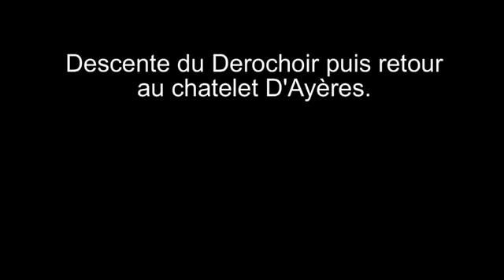10 octobre 2010 Le Derochoir (suite et fin)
Suite de la balade au Derochoir et sur l'envers du Derochoir (Marteau, Secteur de la pointe d'Ayères).